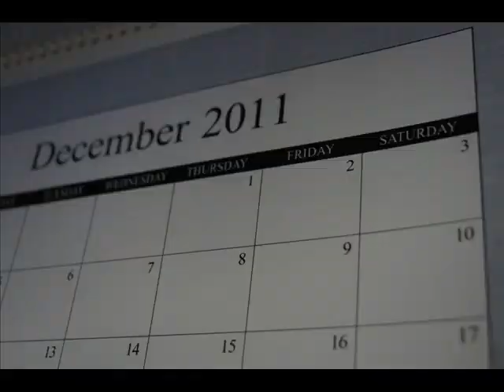Papa Was A Rolling Stone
'70's Soul, Temptations